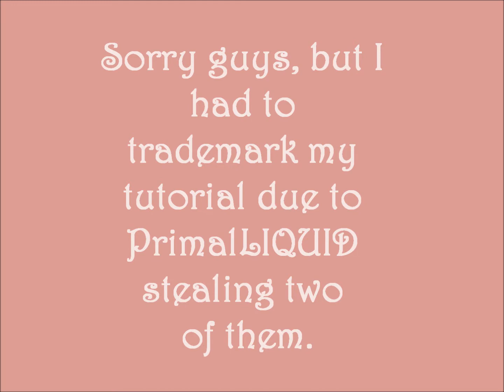(✿◠‿◠) Black Ops 3 - Mew Emblem Tutorial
Song 1: Communicate -Sub Sonik
Song 2: Orbital - Halcyon

P.S.
I love Adoonga and Pig Rabbit